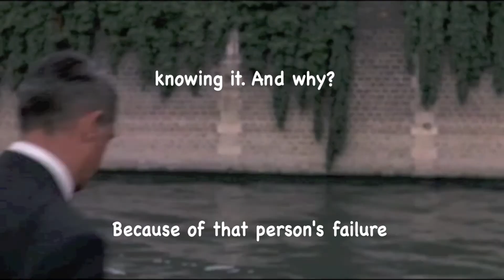I Love Paris - Instrumental - 101 Strings Orchestra!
Under Paris Skies (Sous Le Ciel De Paris) - Mantovani
Sound recording
4:06 - 6:51  play match
IODA
Inactive: Dispute in progress. Claimant response by May 5, 2015
Remove song
April In Paris - Victor Young & His Orchestra
Sound recording
6:50 - 10:08  play match
Remove song
I Love Paris - Instrumental 101 Orchestra
Sound recording
0:00 - 4:07  play match
SME
Remove song
Visual content
12:29 - 14:44  play match
Universal Pictures (ZEFR)
Appeal rejected dispute

NeedHim.Org

1-888-NEED-HIM

More Help:

Cru.org
Maarifa.org
YoursForLife.net
LookingForGod.com
PeaceWithGod.Jesus.net
EveryStudent.com/videoroom.php
EveryStudent.com/menus/intl.html

Jesus Movie (1100 Languages):
JesusFilmMedia.org

iLoveProfHowdy.Com